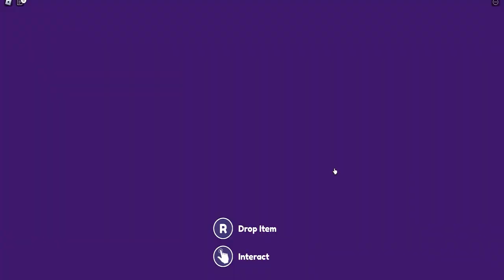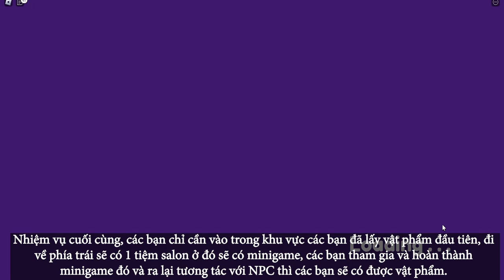[EVENT] Hướng dẫn cách lấy SLEEPY HONEY THE UNICORN BACKPACK trong SHIMMERVILLE | Đạt Còi Official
🤍 Theo dõi và ủng hộ mình ở đây nha 🖤

© Bản quyền Video thuộc về Đạt Còi Official, vui lòng không Reup.